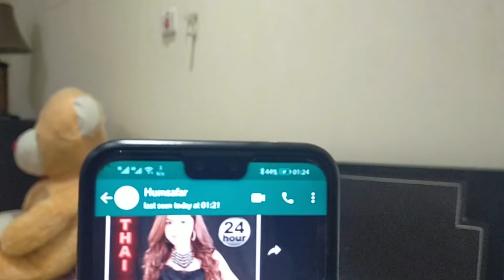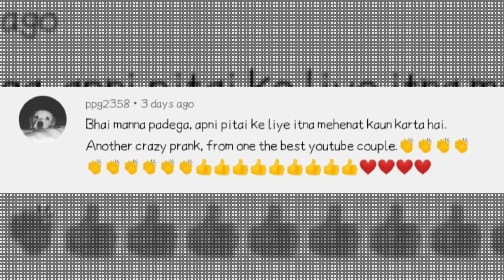CHEATING PRANK With A Twist - HE WENT FOR THAI MASSAGE |Pati ko ghar se NIKALA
CHEATING PRANK with a twist- THAI MASSAGE | Pati ko ghar se NIKALA

ABOUT TODAYS VIDEO:
Hey everyone...
aaj ka vlog hone wala hai CHEATING PRANKS ka REVENGE
**Pati ko ghar se NIKALA **
Watch this video until the end for ultimate FUN n SHOUTOUT COMMENTS
Keep Supporting us like always and lets grow this family even bigger and stronger ❣️🙂
Do check out video & our channel for complete FUN & CRAZINESS...

ABOUT US:-
We as a couple  (MOHIT & ARUSHI) started this FUN -FILLED CHANNEL
For us Desi Mr.& Mrs. Vlogs is just not the title but a feeling of how AMAZING & FULL OF HAPPINESS a life can be ,IF YOU BELIVE IN YOURSELF
If you believe in MAGIC  and creating it... 💫
If you like watching both of us in our video...
N don't forget to hit that the BELL ICON 🔔 for more updates and  to receive the notification of our videos first.